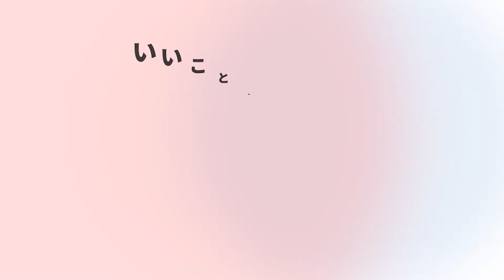生活困窮者のための自立支援制度とは？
生活困窮者のための自立支援制度について説明します。